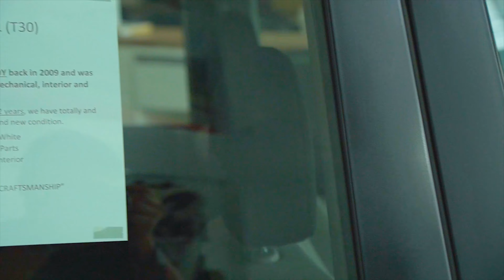PAJERO RESTORATION PROCESS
6-months in the making! But here we are. At the home stretch of this very thorough and extensive restoration process.

This is where we're getting rid of all the rusts, and laying a fresh coat of paint to give ProjectTosgas a brand new look and feel.

Please watch the whole video and enjoy!